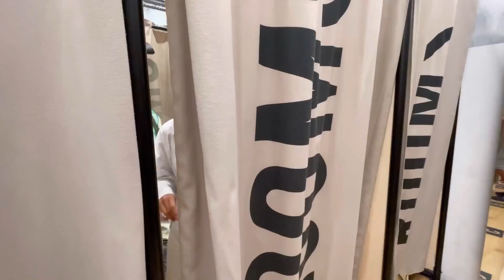Покупаю ОДЕЖДУ для ШКОЛЫ в Бершке Заре и НМ / 👉 Покрасила ВОЛОСЫ Бэк ту скул 2021 к школе НАША МАША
Покупаю ОДЕЖДУ для ШКОЛЫ в Бершке Заре и НМ /Мама vs Маша Бэк ту скул 2021 ШОППИНГ К ШКОЛЕ НАША МАША

Смотри и голосуй какой лук тебе понравился больше всего?